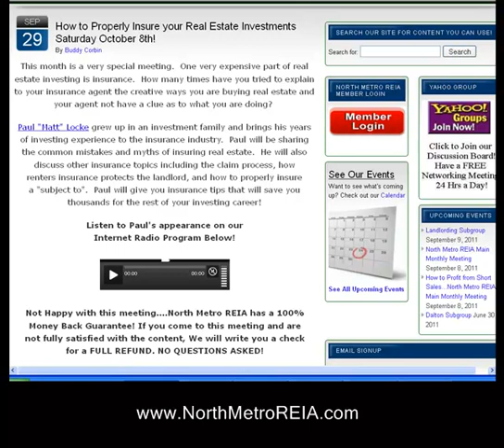Why Paul got into the Insurance Business Oct 8th!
for more information. North Metro REIA.com provides quality education, support, & networking for Real Estate Investors - Focus groups, Business Expo, Main Speaker with 9 local Sub Groups. Over 70 hrs of recorded training online & a 2% Rebate on all Home Depot Purchases!